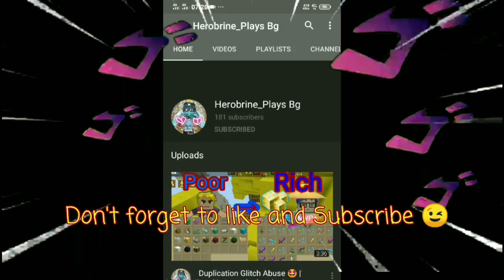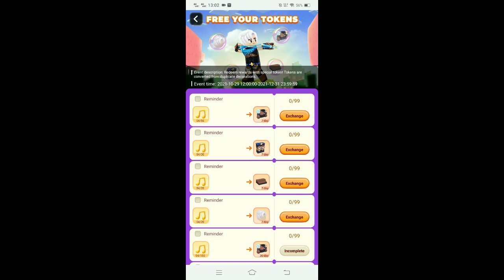How To Get Note Tickets?? 🤯🤯👑- 100% Real No Clickbait | Blockman Go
Rie Takahashi (Stay Alive)(No Copyright)